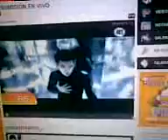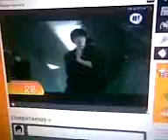90 SEGUNDOS DE 2PM EN VENGA LA ALEGRIA